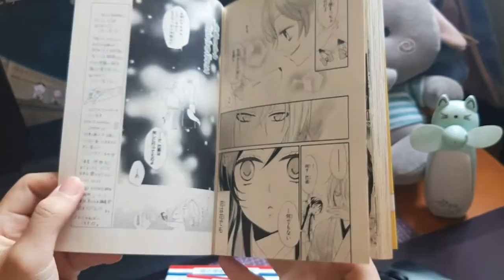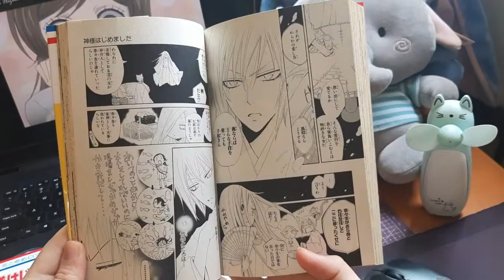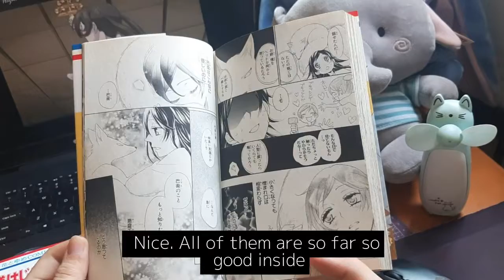Kamisama Kiss 神様はじめました 2nd hand manga review